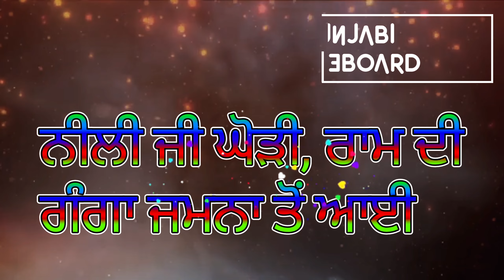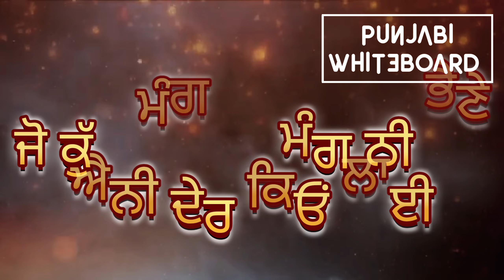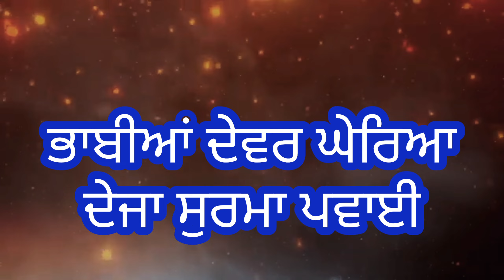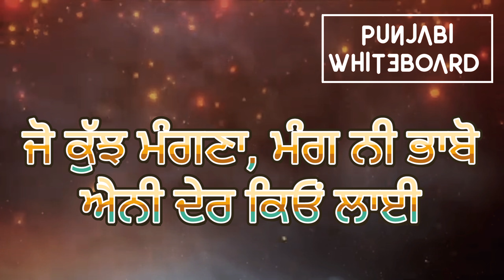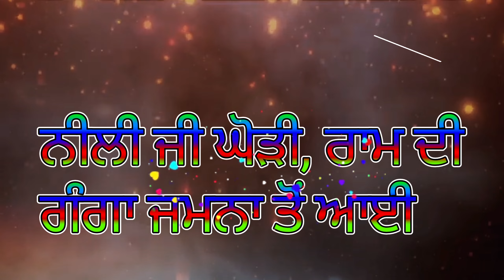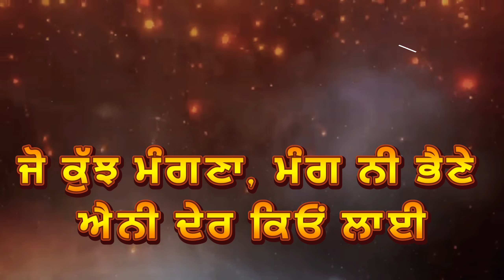ਘੋੜੀ ਲੋਕਗੀਤ - ਨੀਲੀ ਘੋੜੀ ਰਾਮ ਦੀ | Nili ji Ghodi Ram di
Topic  : -  Punjabi Lok Sahit
Punjabi Folk Song  ~  Neeli jihi Ghodee Raam di, Ganga Jamna to Aayi
Lambi Hek wale Geet.

ਵਿਸ਼ਾ   : -   ਪੰਜਾਬੀ ਲੋਕ ਸਾਹਿਤ
ਲੋਕ-ਗੀਤ ~    ਨੀਲੀ ਘੋੜੀ ਰਾਮ ਦੀ / ਭੈਣਾਂ ਨੇ ਵੀਰਾ ਘੇਰਿਆ
ਲੰਬੀ ਹੇਕ ਵਾਲੇ ਗੀਤ |  ਕਿਰਪਾ ਕਰਕੇ LIKE ਤੇ ਸ਼ੇਅਰ ਜਰੂਰ ਕਰੋ | ਧੰਨਵਾਦ |
ਲੋਕ-ਗੀਤ ਕਿੰਨਾ ਕੁਝ ਦੱਸਦੇ ਨੇ, ਕਿੰਨਾ ਕੁਝ ਪੁੱਛਦੇ ਨੇ, ਕਿੰਨਾ ਕੁਝ ਸੁਝਾਉਂਦੇ ਨੇ, ਕਿੰਨਾ ਕੁਝ ਸਮਝਾਉਂਦੇ ਨੇ।

ਲੋਕ ਗੀਤਾਂ ਦੇ ਕੁਝ ਹੋਰ ਲਿੰਕ